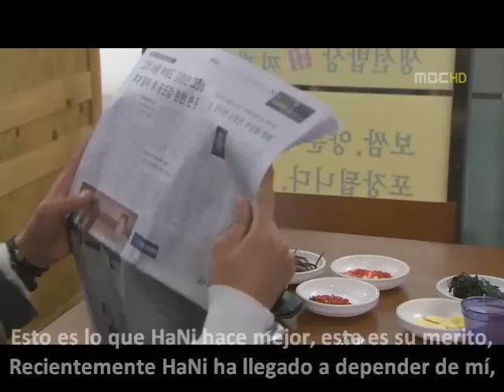Los Sentimientos de Baek Seung Jo, Diario # 14.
Hola chicas espero disfruten este nuevo diario esta hermoso lo único triste es que el final está a unos pasos, pero vuelvan a vivir este hermoso capi pero en el pensamiento de nuestro amado BSJ!